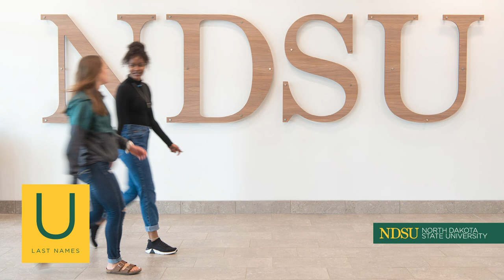WINTER - College of Science and Mathematics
A reading of the degree candidates from the College of Science and Mathematics, class of Winter 2020.

“Pomp and Circumstance” provided by Minnesota Orchestra